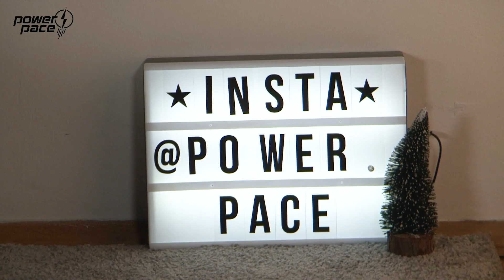power & pace | Athletik für Triathleten mit Ulrike Syring | 2023.09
Jeden Donnerstag um 19 Uhr gibt es auf diesem Kanal eine neue Athletikeinheit. Nach dem Konzept "power & pace" der Zeitschrift triathlon, von tri-mag.de und vom Sportinstitut HYCYS trainieren viele Triathletinnen und Triathleten für die Saison 2023. Athletik-Coach Ulrike Syring arbeitet seit vielen Jahren in der Fitnessbranche, holte mehrere Landesmeistertitel im Triathlon in Rheinland-Pfalz und finishte bei großen Events wie der Challenge Roth und dem New York City Marathon.

Für diese Einheit benötigt ihr:
den ausgedruckten Testbogen
Stift
Zollstock oder Maßband